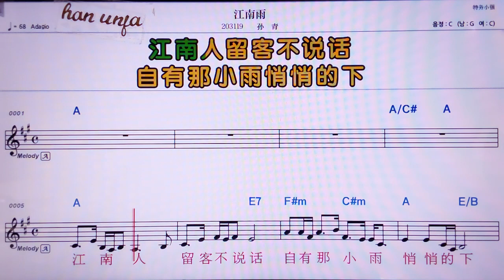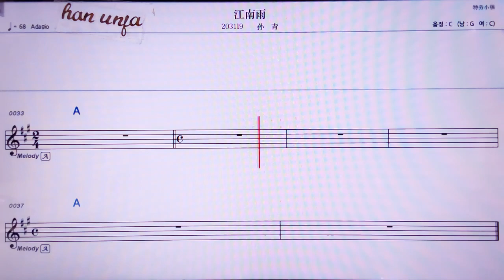💖쟝난위/쑨칭 👍MR,노래방, 악보, 코드,Karaoke With Sheet Music